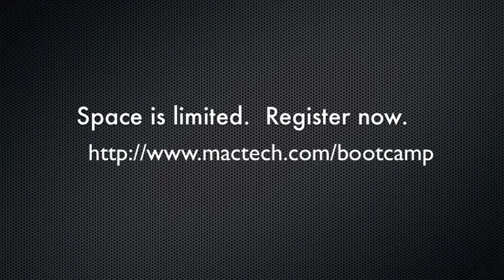MacTech BootCamp: Attendee Comments - Gabe Soto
It's one thing to hear all the great things about MacTech events — they help you to make an educated decision. But, it's another thing when you get to hear directly from our attendees. Christopher Holmes (noted Apple consultant, ACN Advisory Council member, and more) took a few minutes to talk to MacTech BootCamp attendees to get their take, and give you advice on how the event can help you.

Want more information about MacTech BootCamp?

Want more information about the Microsoft Office for Mac Accreditation course?